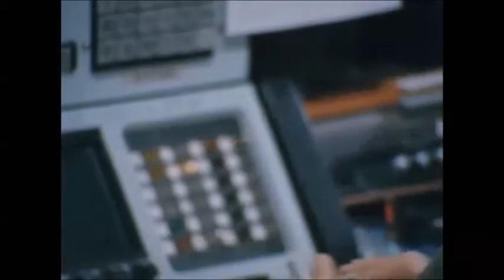Carnarvon Mission Control on Gemini 9 Bill Brizzolara & Hershel Perkins short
Mission Control Team stationed in Carnarvon, Australia, remote site with Bill Brizzolara, Hershel Perkins, Bill Garvin, Don Puddy, Frank Digenova for the NASA Gemini-9 flight.